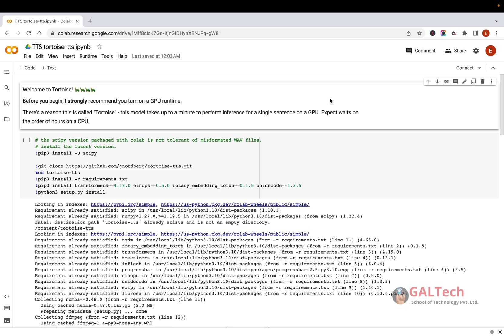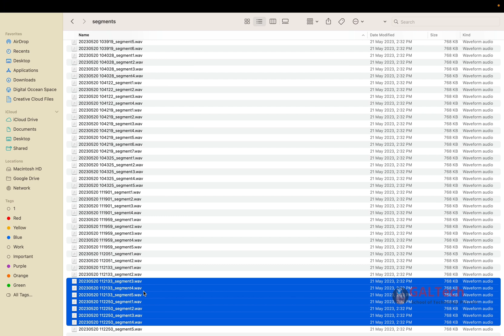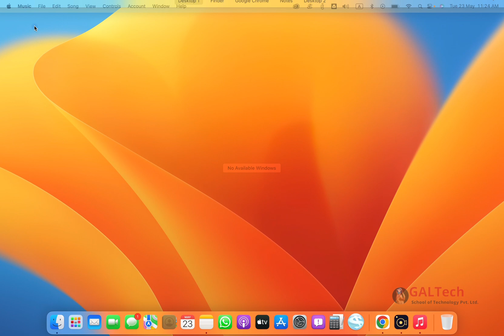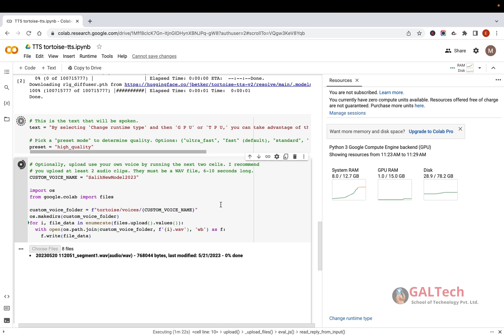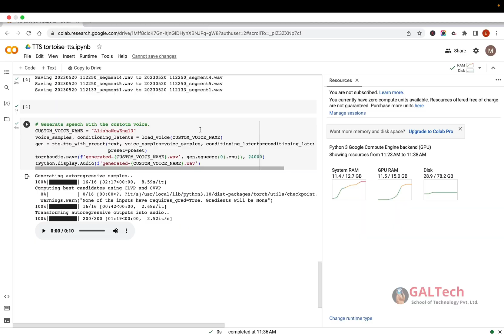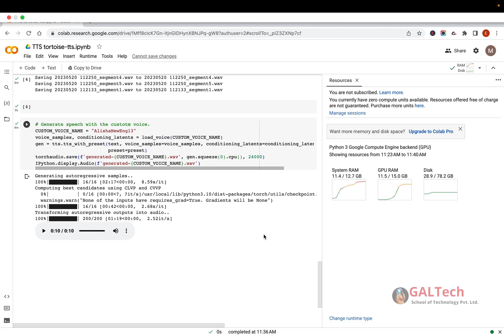Voice Clone Malayalam - Text to Speech using Tortoise TTS - നിങ്ങളുടെ ശബ്ദം എങ്ങനെ Clone ചെയ്യാം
വോയ്‌സ് ക്ലോണിംഗിനായി Tortoise TTS എങ്ങനെ ഉപയോഗിക്കാമെന്നതിനെക്കുറിച്ചുള്ള ഞങ്ങളുടെ ആഴത്തിലുള്ള ട്യൂട്ടോറിയലിലേക്ക് സ്വാഗതം, നിങ്ങളുടെ സ്വന്തം വ്യക്തിഗതമാക്കിയ ടെക്‌സ്‌റ്റ്-ടു-സ്‌പീച്ച് വോയ്‌സ് സൃഷ്‌ടിക്കാൻ നിങ്ങളെ അനുവദിക്കുന്ന ഒരു ആവേശകരമായ സവിശേഷത. Tortoise TTS ഉപയോഗിച്ച്, നിങ്ങളുടെ ശബ്‌ദം ക്ലോൺ ചെയ്‌തോ മറ്റാരുടെയെങ്കിലും ശബ്‌ദം അനുകരിച്ചോ നിങ്ങളുടെ ഓഡിയോ ഉള്ളടക്കത്തിന് അദ്വിതീയ ടച്ച് കൊണ്ടുവരാൻ കഴിയും. ഈ ഘട്ടം ഘട്ടമായുള്ള ഗൈഡിൽ, വോയ്‌സ് ക്ലോണിംഗിനായി Tortoise TTS ഉപയോഗിക്കുന്ന പ്രക്രിയയിലൂടെ ഞങ്ങൾ നിങ്ങളെ നയിക്കും, സർഗ്ഗാത്മക സാധ്യതകളുടെ ഒരു പുതിയ ലോകം അൺലോക്ക് ചെയ്യുന്നു.

Welcome to our in-depth tutorial on how to use Tortoise TTS for voice cloning, an exciting feature that allows you to create your own personalized text-to-speech voice. With Tortoise TTS, you can bring a unique touch to your audio content by cloning your voice or imitating the voice of someone else. In this step-by-step guide, we'll walk you through the process of using Tortoise TTS for voice cloning, unlocking a whole new world of creative possibilities.

Tortoise TTS leverages cutting-edge technology to provide a voice cloning feature that is remarkably close to the original speaker's voice. Whether you're a content creator, a voice actor, or someone who wants to add a personal touch to their audio projects, Tortoise TTS offers a user-friendly solution.